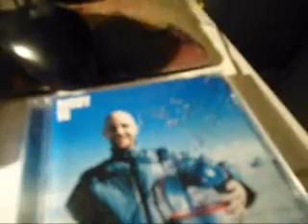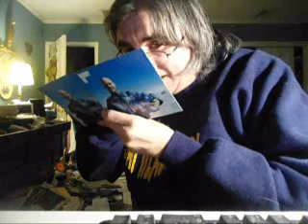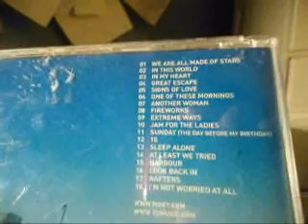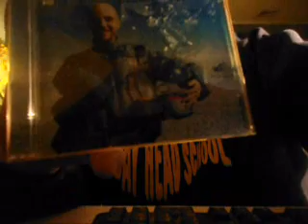Album of the week #7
I get into the more current CDs in my collection.this one from 2002!